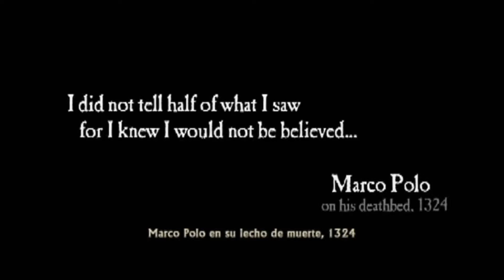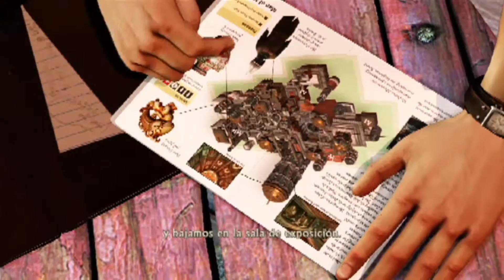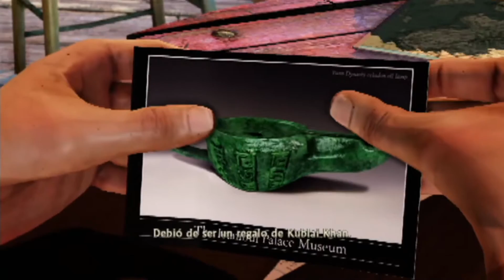Uncharted 2: El Reino De Los Ladrones | Let's Play en Español | Entre la espada y la pared #1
LEER...

Empezamos el Let's Play de Uncharted 2: El reino de los ladrones, se trata de una aventura con todas las letras, protagonizada por el buscavidas y cazatesoros, Nathan Drake.
En esta ocasion, Nathan sigue la pista de Marco Polo desde las selvas de Borneo, hasta el mismísimo Nepal.

● Canales.